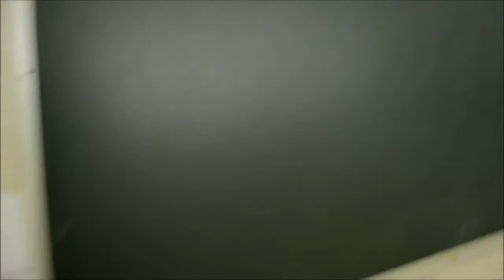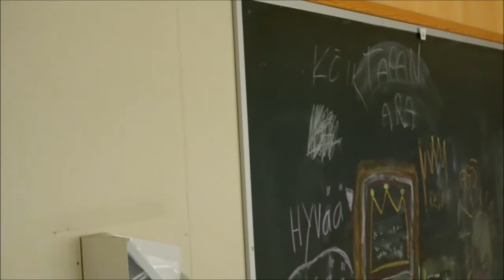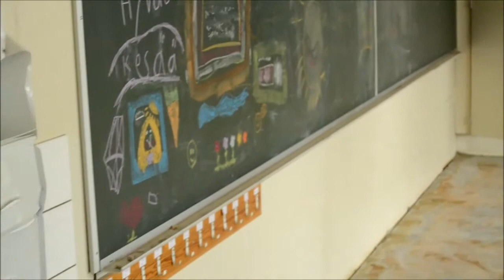UE Extra: Nepenmäen vanha koulu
2016 puretusta Nepenmäen koulusta löytyi tietokoneen syövereistä
hieman unohtunutta videomateriaalia... Valokuvat: